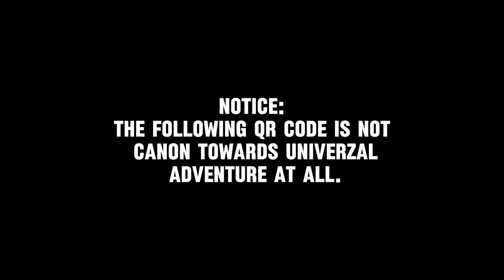Univerzal Adventure: (Release Trailer)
(THE INTERRUPTION AT THE END ISN'T CONNECTED TO THE GAME AT ALL, IT'S A REFERENCE TO OUR SERIES "THE INTERCEPTION")

Gaming Channel 🎮:
(TBD)